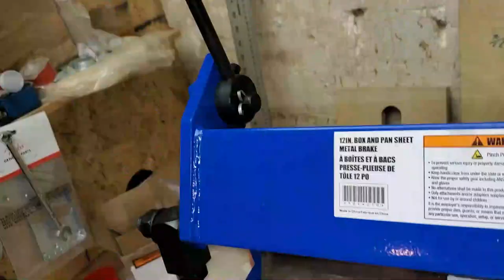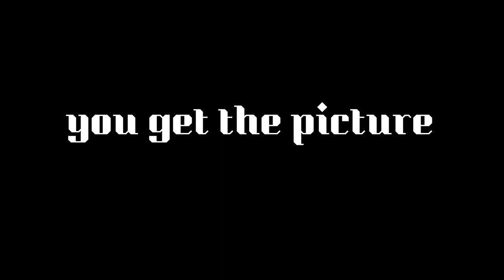How to MAKE a Telecaster BRIDGE from COPPER plate!!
Making a copper bridge plate for Telecaster style guitars out of 16gauge copper sheet metal and a 12 inch box and pan brake.

I've reversed the pickup angle for even more snappy sizzling excitement!!!
Tele bridge plate copper